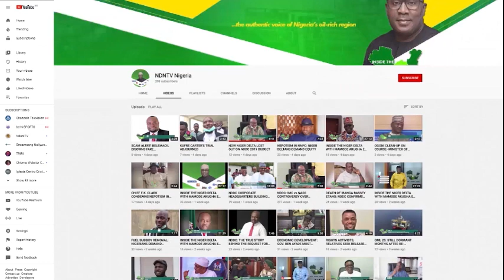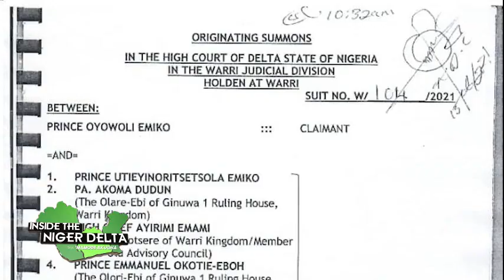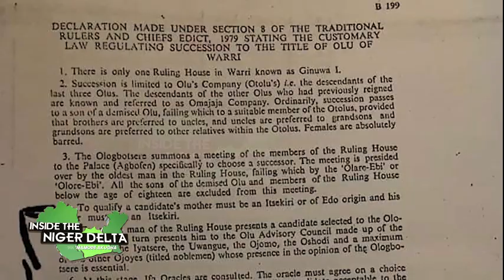OLU OF WARRI STOOL: ITSEKIRIS CALL FOR RECONCILIATION AS LEGAL HURDLES THREATEN CORONATION CEREMONY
INSIDE THE NIGER DELTA WITH MAMODE AKUGHA EP 185 JULY 19TH 2021